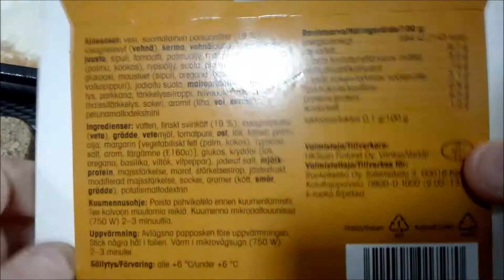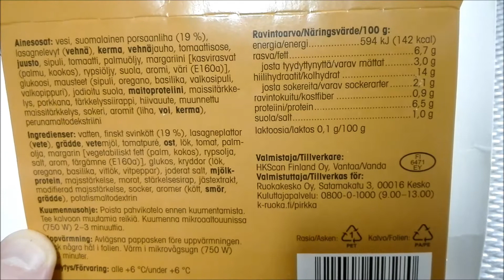Testissä PiRRRRkka Lasagne